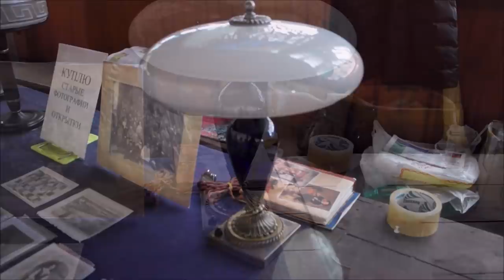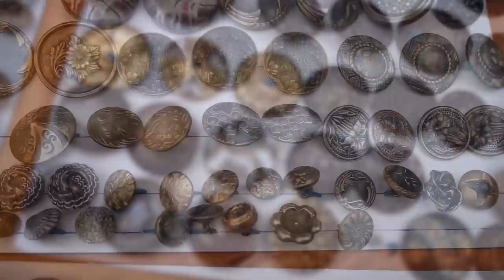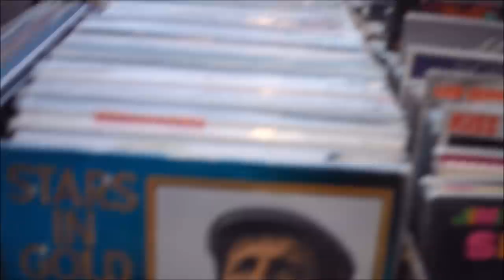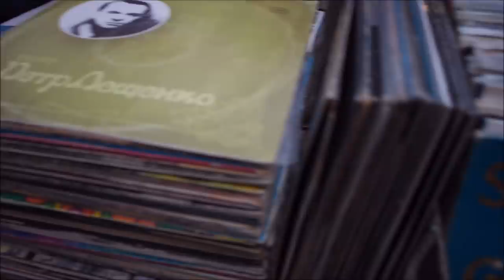Блошиный рынок. Измайлово. СУПЕР УДАЧА! Бабушкины пуговицы. Мои покупки.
Блошиный рынок. Барахолка в Москве. Антиквариат. Покупки. Измайловский кремль. Не удивляйтесь товарищи ценам! Во всех странах Мира, во всех городах, даже небольших на постоянной основе проходят блошиные рынки и секондхенды заваленные старой посудой и вещами! А у нас, как и у всех спрос есть, а предложений единицы. Очень мало подобных мест. Наше правительство ПРОТИВ!!!